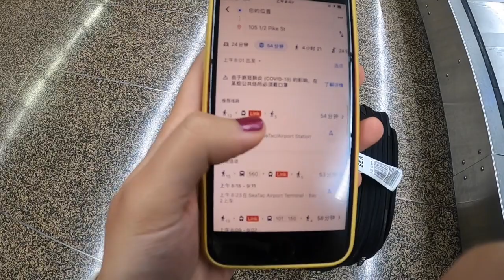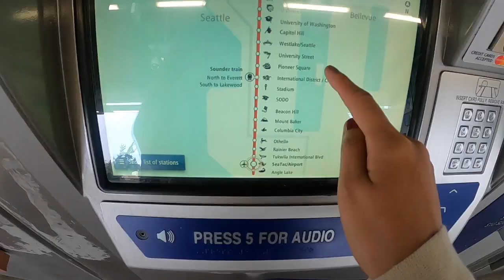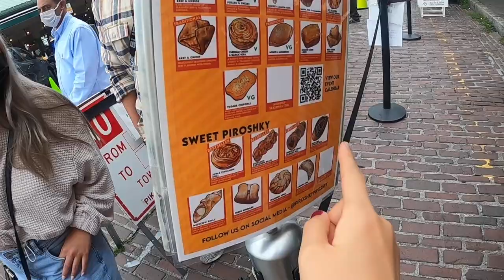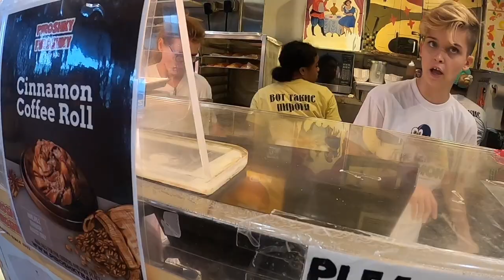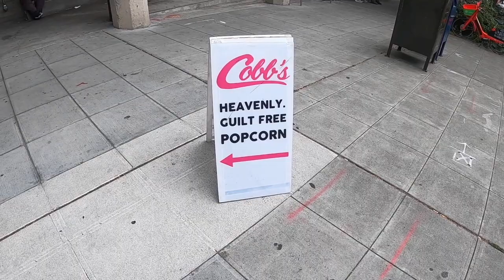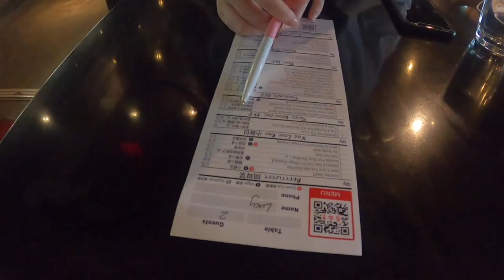【西雅图Vlog#1】超美云上日出|派克市场|华盛顿大学|第一家星巴克|法式面包|俄罗斯大肉饼|逛吃逛吃的第一天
自从出了人生低谷期如何自我疗愈的视频以后，收到了很多鼓励和支持，谢谢大家。走出低谷从来不易，那些不能打倒我们的，也终将使我们变得更加强大。我不得不出去散散心，去了一直以来最想去的城市——西雅图。不负所望，非常美丽、文艺、也很贵的一座城市！第一天的vlog就剪了2个小时，去了6天，总共847段素材，近3小时，不想剪的跟流水账一样，每周出一期，也希望给老师们在开学之初一点喘息和放松的时间，新学年希望有更多机会和时间充实自己，每周加更一期视频，与教学不相关，但却是心灵的补给，希望大家看的开心。

感谢你在万千博主中发现了我，关于我  About me~

我是Lucy，海滨小城山东威海是我的家乡，18岁留美，本科就读于密歇根州立大学，主修基础教育英语语言文学方向，MSU教育学院连续26年蝉联全美第一，世界第二仅次于哈佛大学，我以作为一名Spartan骄傲。现居住于美国明尼苏达州，在中文浸入式学校教授一年级。我妈说当我在跟她讲述孩子、教学的时候，眼睛里是有光的，由此开始Youtuber生涯。生活中我喜欢旅行、写手账、读书、烘焙、跳拉丁舞、以及健身。我喜爱韩愈在《师说》当中讲到的：师者，传道受业解惑也。育人，教书同等重要。Lucy、 Loves、 Teaching，我最喜爱的是Loves，爱让所有执着变得值得，与君共勉。

Hey teachers! My name is Lucy. I grew up in a very small coastal city Weihai, Shandong, China. I came to U.S. when I was 18, studying Elementary Education, specialized in English Language Art at Michigan State University. The College of Education has been ranked #1 in the nation for 26 consecutive years, and now MSU is ranked #2 in the world for education. I am so proud of being a Spartan. Go Green! I live in Minnesota, working as a first grade teacher in a Chinese Immersion School. My mom said she can see stars in my eyes while I am talking about teaching and kids, which inspires me to start this channel Lucy Loves Teaching. Other than teaching, I like traveling, bullet journals, reading, baking, ballroom dancing, and work out! I agree with Han Yu’s saying: A teacher should passes down the Dao, imparts professional knowledge, and resolves doubt. Lucy, Loves, Teaching, my favorite is Loves, because love makes all efforts worthwhile. Hope my channel encourage you all.
每周二、周五、周日美国中部时间晚8点更新